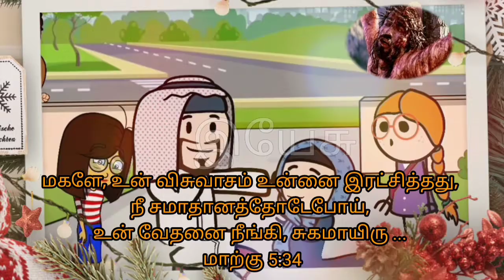உன் விசுவாசம் உன்னை இரட்சித்தது,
அவர் அவளைப் பார்த்து: மகளே, உன் விசுவாசம் உன்னை இரட்சித்தது, நீ சமாதானத்தோடேபோய், உன் வேதனை நீங்கி, சுகமாயிரு என்றார்.
மாற்கு 5:34